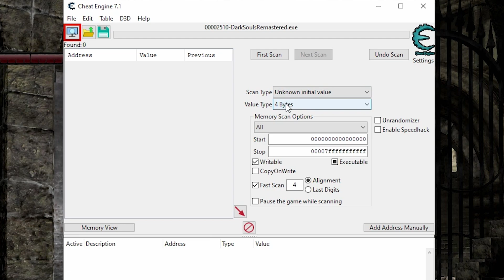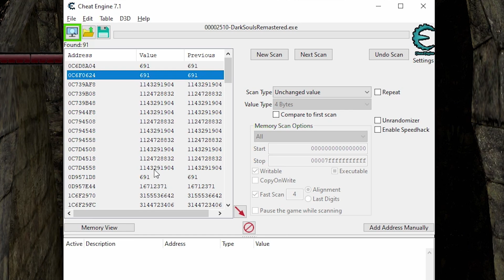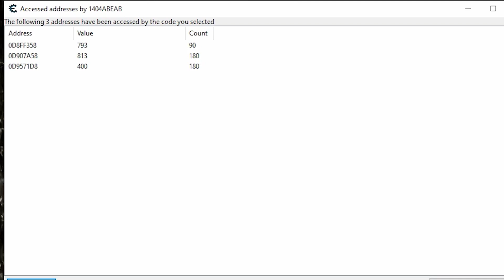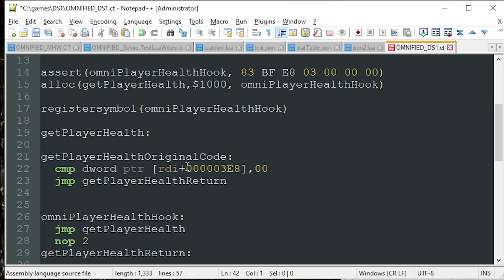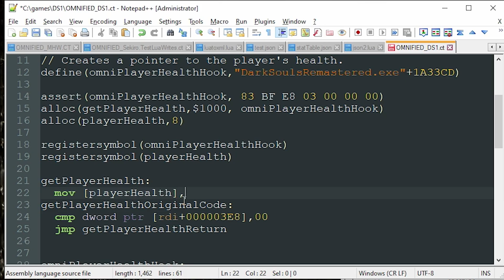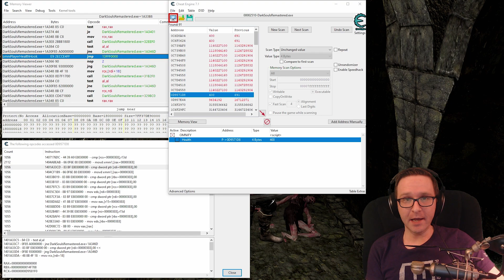Omnified Dark Souls Hacking Log: Hacking The Health! - Part 1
This video shows how I find the player's health in Dark Souls, and how to integrate it into our code.

These videos are a look into what I'm doing in order to get Dark Souls Omnified.

What does 'Omnified' mean? Check out the following video to learn about what I do:

Want to catch the Omnified gameplay live? The only place to do that is on my Twitch stream at: